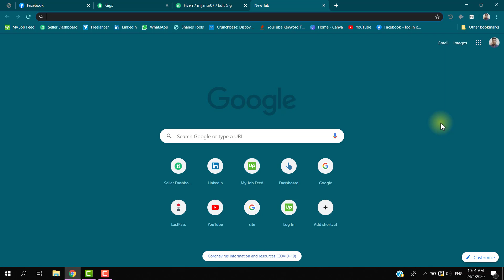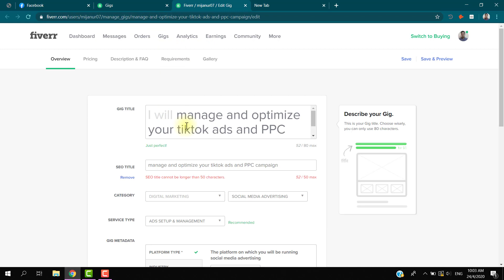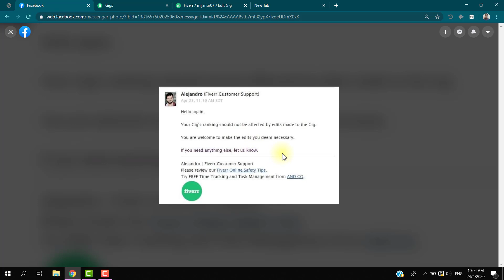fiverr tutorial - Can i edit my fiverr gig?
Your gig's ranking should not affected by edits to the gig